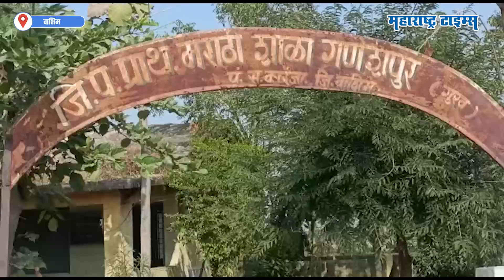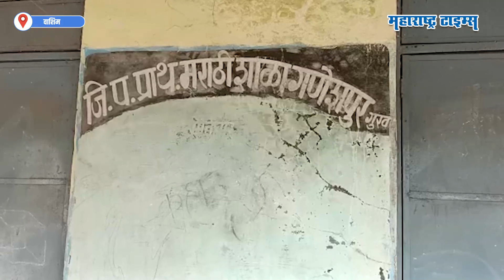एकाच विद्यार्थ्यासाठी दररोज भरते शाळा; शिक्षकही येतात नियमित शिकवायला | Maharashtra Times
समोर व्हिडीओमध्ये तुम्हाला अख्ख्या वर्गात एकच मुलगा आणि शिक्षक दिसत असतील ... मग बाकीचे विद्यार्थी गेले कुठे असा प्रश्न नक्कीच पडला असेल. तर ही अख्खी शाळा फक्त या एका विद्यार्थ्यांची आहे, हो... या एका विद्यार्थ्याला शिकवायला ही शाळा दररोज भरते आणि शिक्षकही नित्य नेमानं शिकवायला येतात.